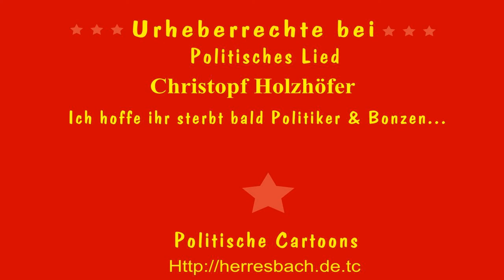Ich hoffe ihr sterbt bald Politiker & Bonzen - Christoph Holzhöfer